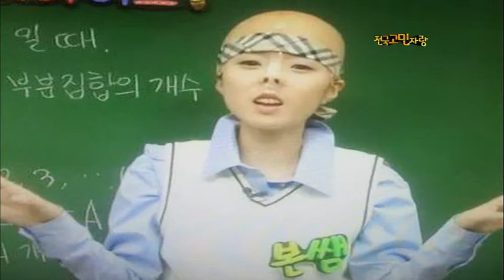안녕하세요 - Hello 20110207 # 002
- 제목 : 대국민 토크쇼 안녕하세요 (12회)
 - 방송시간 :  KBS 2TV 월요일 밤 11:15